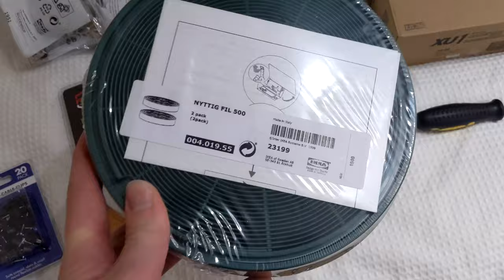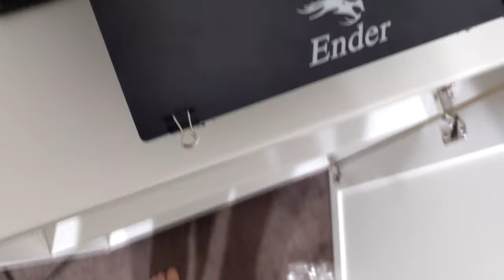IKEA HACKS - How to | 3D Printer enclosure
Forgot stacking two Lack tables on top of each other, this is the real Ikea 3D printer enclosure hack.